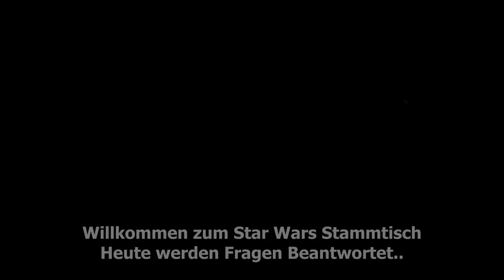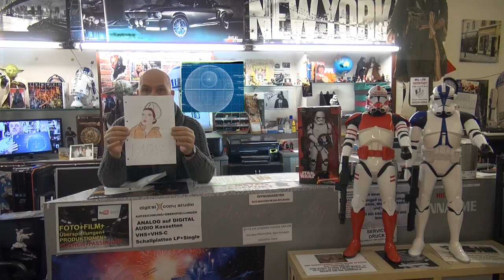1a Der Star Wars Stammtisch Uncut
Für alle die Star Wars nicht nur Mögen, sondern selber dabei sein wollen und sind. Der Star Wars Stammtisch ist nur für Begeisterte und die es werden wollen. Dieser ist Real jeden Samstag von 9:30 bis 12:30 zu Erreichen oder kann als V-Clip dann hier gesehen werden.